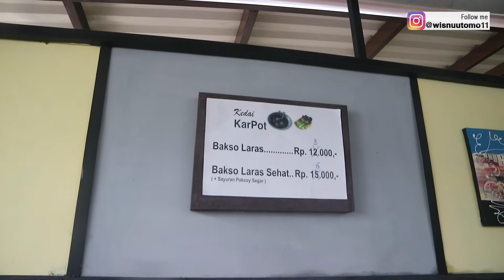JUALAN SUDAH HAMPIR 20 TAHUN DULUNYA KELILING SEKARANG SUDAH PUNYA TEMPAT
Kali ini nemu bakso yang cukup legendaris sudah jualan hampir 20 tahun dari yang awalnya keliling pakai gerobak sekarang sudah menetap

Bakso Laras
Alamat :
Jl. Ciater Raya No.1, RT.1/RW.8, Rawa Buntu, Serpong Sub-District, South Tangerang City, Banten 15310

Jam Buka :
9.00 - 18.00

Harga :
Bakso Rp. 12.000
Bakso Laras Rp. 15.000

Silahkan komen dan berikan rekomendasi kuliner yang enak dan menarik di daerah kalian, karena siapa tau nanti gw bisa berkunjung kesana dan cobain yah...

Channel ini bisa berkembang karena kalian telah support kami dengan menekan tombol subscribe dan channel ini mudah-mudahan bisa membantu promosi jualan yg berada di pinggir jalan,agar mereka makin di kenal oleh kalian. thanks sudah comment , like dan share video ini.